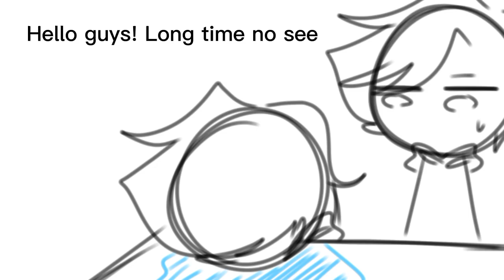If I lose my combo, the game switches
I have the power of Levi and Rhythm Game on my side

Tbh, I still have one Rhythm Game (Superstar YG) but I already did a fc on nightbringer so yeah :')

Game link!

2. Ensemble Stars (JP Server)